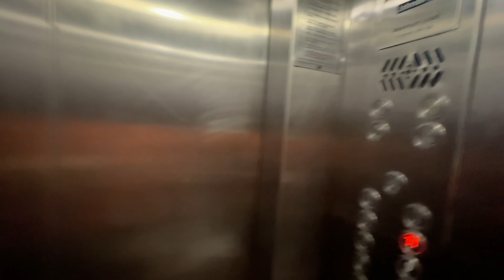SURPRISE Visit to Subscribers House for Ghee Delivery !!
Ghee will be back in stock on 23rd April 10 AM